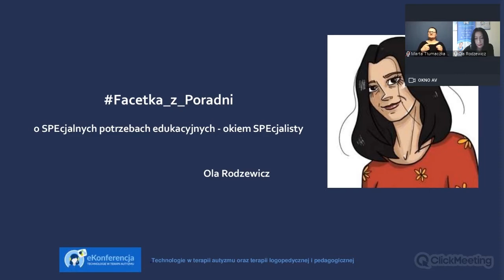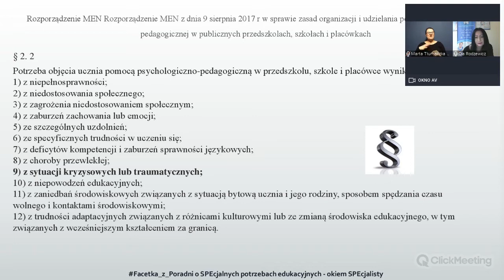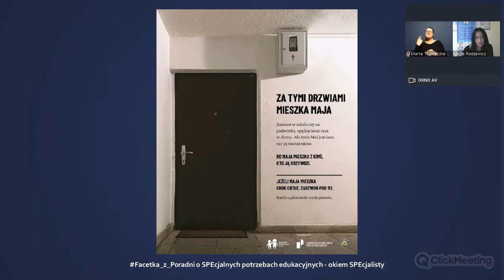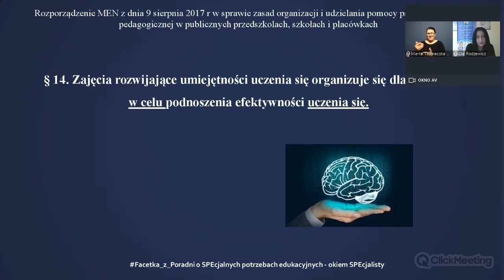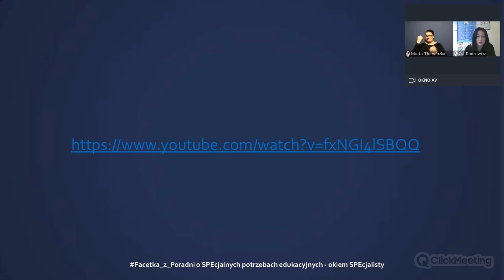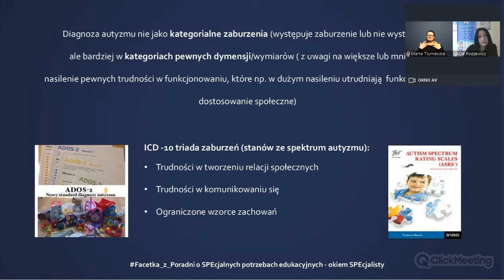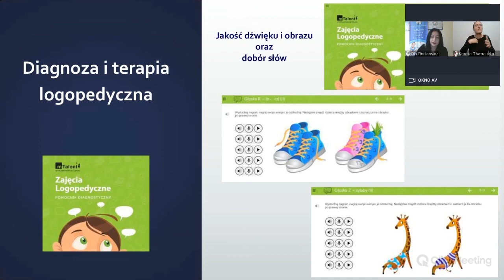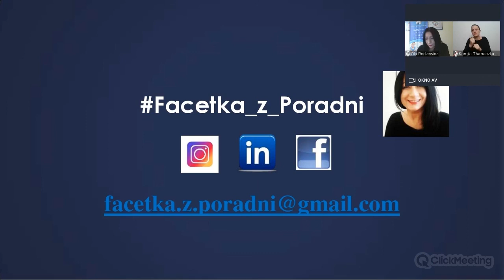Facetka_z_Poradni o SPEcjalnych potrzebach edukacyjnych – okiem SPEcjalisty”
Wystąpienie Aleksandry Rodzewicz „Facetka_z_Poradni o SPEcjalnych potrzebach edukacyjnych – okiem SPEcjalisty” w ramach eKonferencji edukacyjnej „Technologie w terapii autyzmu oraz terapii logopedycznej i pedagogicznej” [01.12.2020].

eKonferencja „Technologie w terapii autyzmu oraz terapii logopedycznej i pedagogicznej” to już szósta edycja wydarzenia zorganizowanego pod szyldem którego ideą jest pomoc szkołom, nauczycielom i dyrektorom placówek w organizacji łatwej i skutecznej edukacji zdalnej.

Wydarzenie zorganizowała firma Learnetic SA. Zobacz więcej na